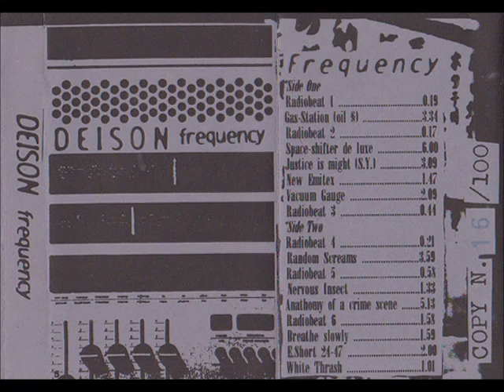Deison - Space-Shifter De Luxe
From the tape "Frequency" (Nail, Italy 1996)